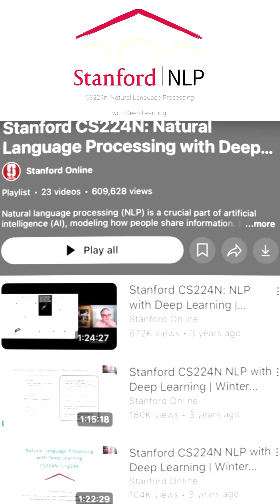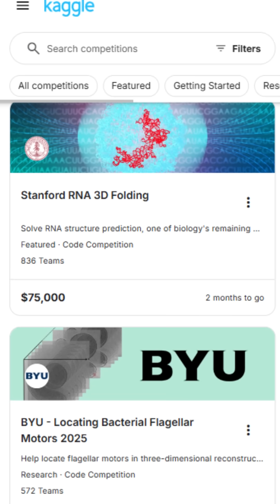How to learn Deep Learning 2025